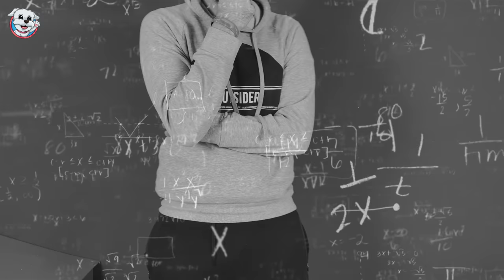Dasha se vuelve un PERRO PELIGROSO! ⚠️Tengo miedo de mi PERRO!🐶 Anima Dogs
Mi PERRO se vuelve peligroso de repente! Y creo que todo es culpa de su nuevo collar! Es un collar mágico que vuelve malvado a quien lo lleva!! Con el collar puesto, tengo miedo de mi perro!! Como acabará está historia?? No te la pierdas!